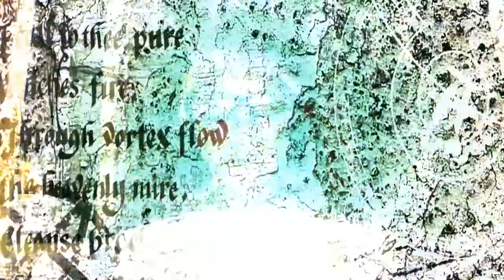Goddess Energy - Nag Champa - Peace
Everything is just how it should be. Fear is our enemy. We should be at one in peace, together.